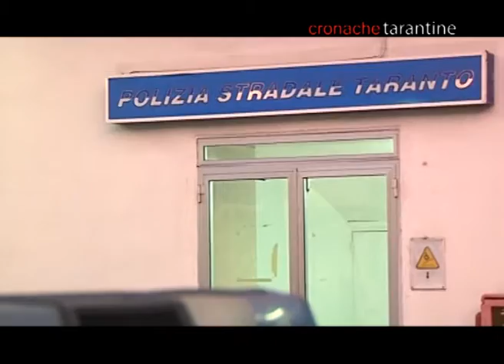TARANTO: OPERAZIONE POLSTRADA "CLONING BIS"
INT. GIACOMO MAZZOTTA COMANDANTE POLSTRADA TARANTO
IMMAGINI OMEGA NEWS